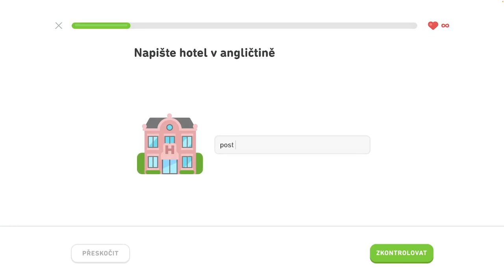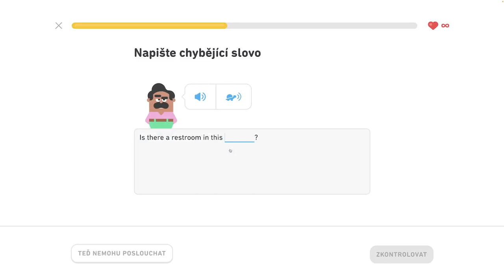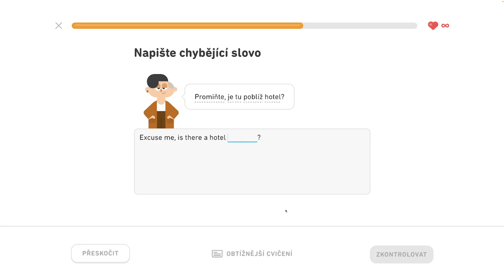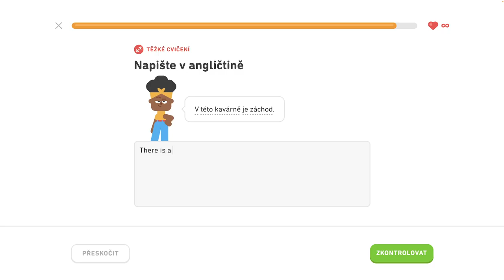🇺🇸 S1, J6 - Komunikujte na cestách 2/6 - Rozprávajte o vzťahoch, komunikujte na cestách